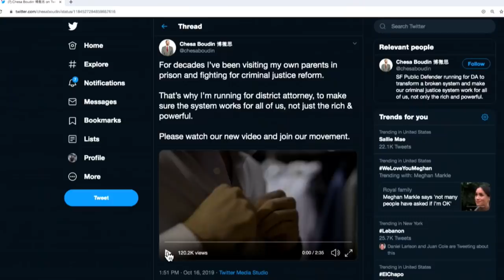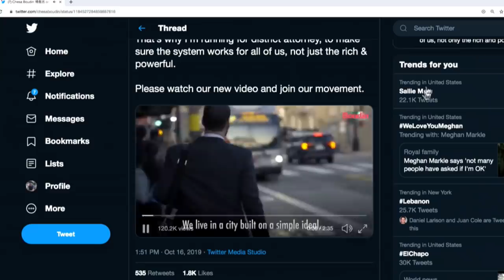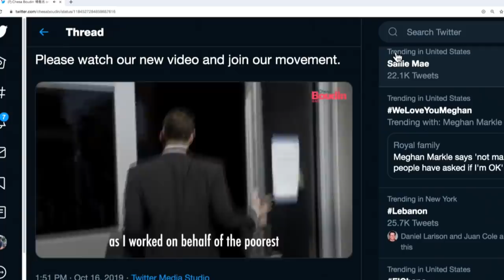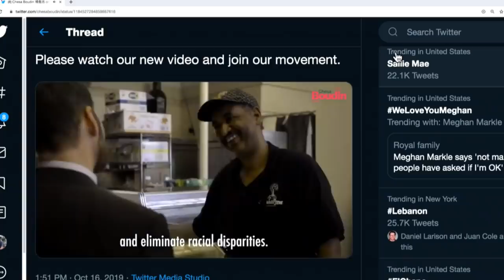Chesa Boudin Running As Progressive DA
In this Majority Report clip, Chesa Boudin has a new ad for district attorney.

"For Boudin, whose life has been shaped by intimate personal experience with this country’s prison system, such victories are important, but they are not nearly enough. As a child, Boudin traveled to and from correctional facilities to visit his parents, two former members of the militant left-wing group the Weather Underground who were incarcerated when he was just a toddler. In these prisons, he saw the gears of the mass-incarceration machine up close: the way they ripped families apart, fractured communities, and exacted a relentless, unequal toll on people of color. As he got older, going to law school, he wrote, came to seem “almost inevitable.”"*